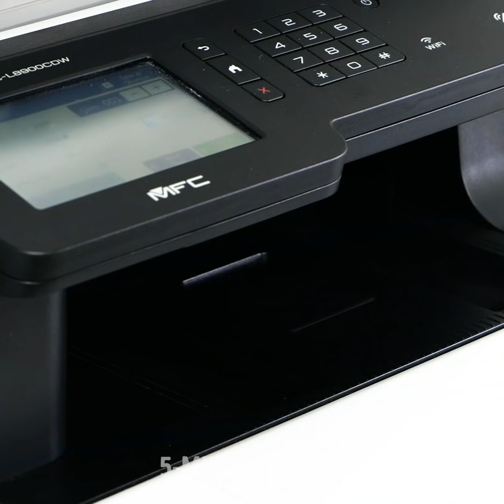IT'S GENIUS! Simple Solutions to Everyday Problems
TIMESTAMPS:
00:02 New hairstyle
01:05 DIY makeup brush
02:55 Simple kitchen hacks
04:02 Useful ideas with toothpicks
05:33 Unusual hiding places
06:55 Plant pot decor idea
08:49 How to fix broken flip flops
10:35 Easy way to make milk foam